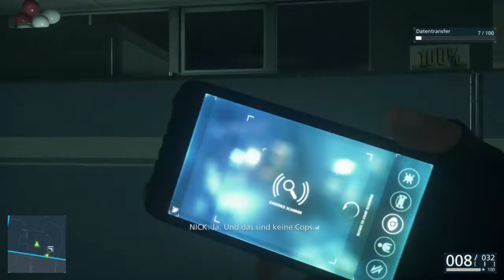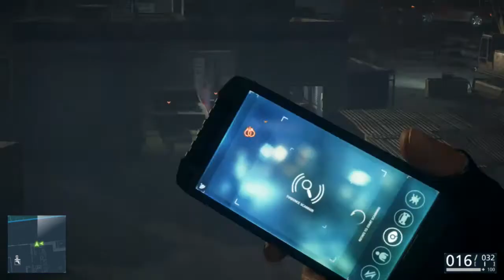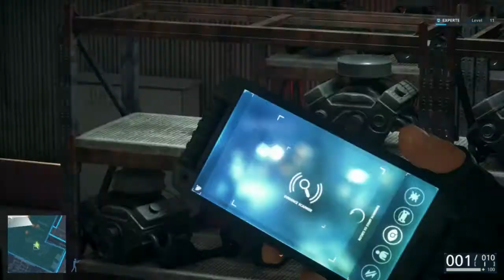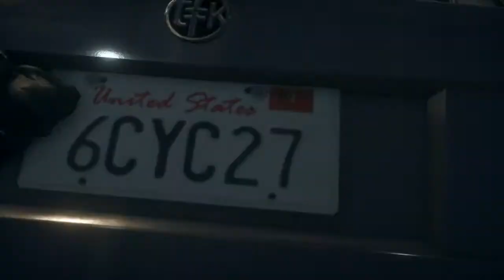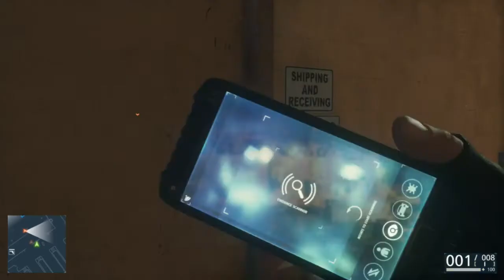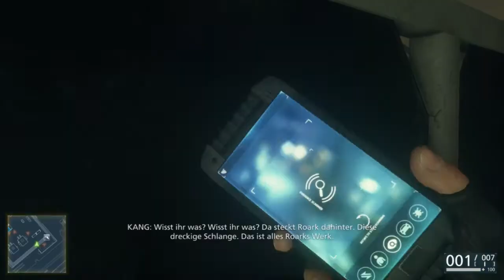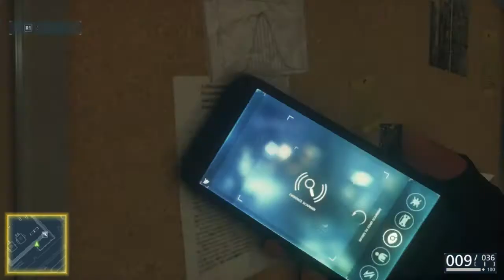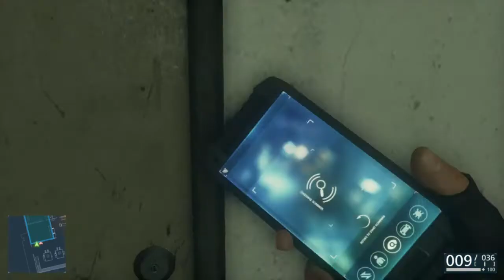Battlefield Hardline Deutsch HD #07 - Fabrikarbeit - Singelplayer